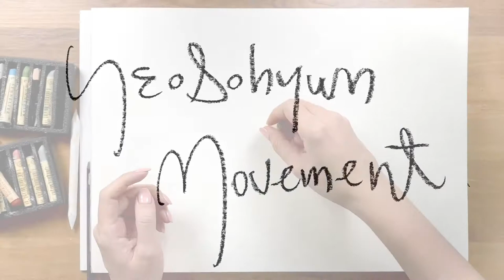How to Draw Gesture_Figure Drawing |인체드로잉| Her back |YeoSohyun Movement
YeoSohyun Movement 🎨

Her back
5minute drawing with life model
297x490mm pencil & oilpastel on paper 2020